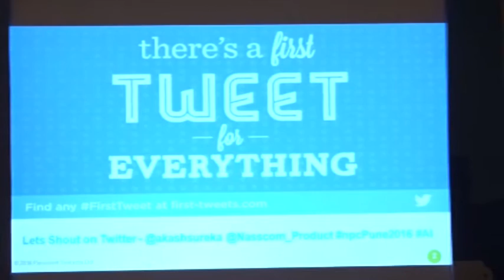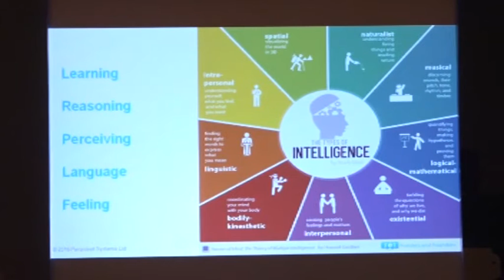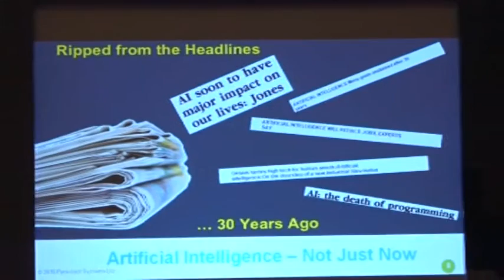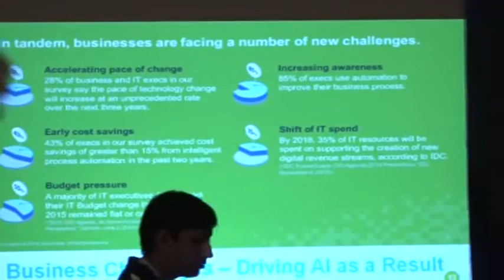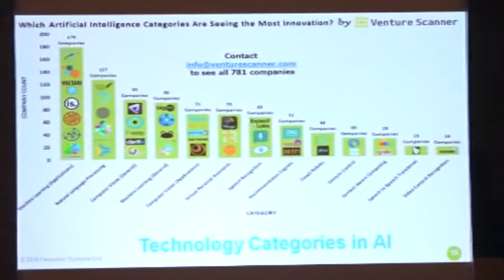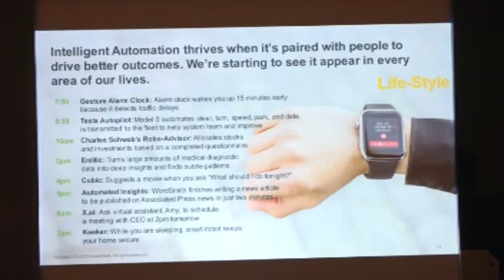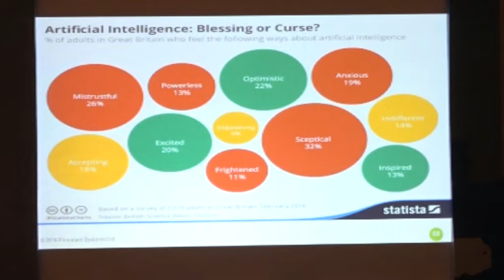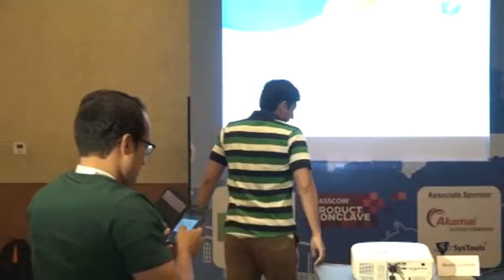NPCPune2016 - AI/Robotics (Akash Surekha)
Artificial intelligence (AI) will transform the world this century. This transition will be a "soft takeoff" in which many sectors of society update together in response to incremental AI developments, though the possibility of a harder takeoff in which a single AI project "goes foom" shouldn't be ruled out. If a rogue AI gained control of Earth, it would proceed to accomplish its goals by colonizing the galaxy and undertaking some very interesting achievements in science and engineering. On the other hand, it would not necessarily respect human values, including the value of preventing the suffering of less powerful creatures. Whether a rogue-AI scenario would entail more expected suffering than other scenarios is a question to explore further. Regardless, the field of AI ethics and policy seems to be a very important space where altruists can make a positive-sum impact along many dimensions. Expanding dialogue and challenging us-vs.-them prejudices could be valuable. This talk will cover various aspects of AI, its applications in different industries, its impact on economy /society and human beings, opportunities for startups and entrepreneurs, and few leading examples. A must attend talk to hear on AI where science and fiction meets together, from serial entrepreneur Akash Sureka, also known as “Father of Auto Search” who patented AI products revolutionizing smartphones as human beings in this space of AI.